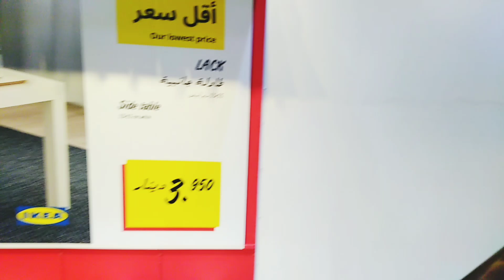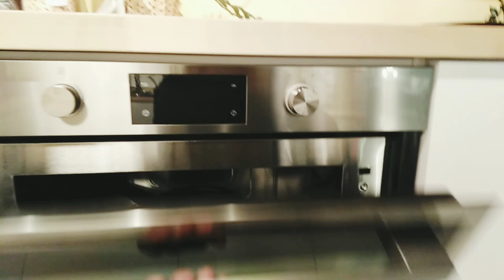IKEA KUWAIT | Awesome Home Furniture's | Nice Shopping Experience